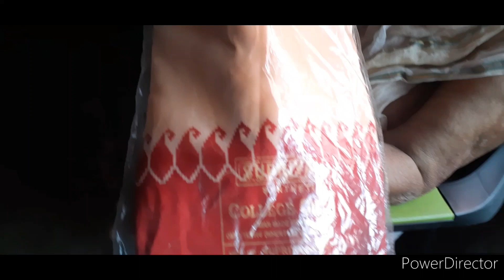Aloukik bhebe urie diona🥺sotti kichu aache😱anubhob kori😳kintu anekei bishwas korena😰Binki'svlog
horror stories
kahani
stories
story
moral stories
moral kahani
bedtime stories
kahaniya in hindi
ghost stories
kahaniya
bhootiya kahaniya
darawani kahaniya
hindi stories of ghost
bhootiya kahaniya latest
haunted videos
ghost videos
bhoot ki kahani
bhootiya kahani
haunted stories
ghoststories
haunted tree
suicide note
bhuton ki kahaniya
ghost
g#daylivlog#India#bangladesh